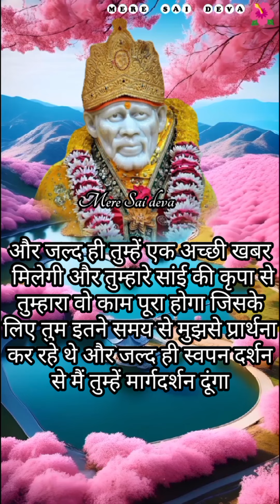स्वपन दर्शन दूंगा SAI SANDESH l Aaj ka Sai sandesh today Sai sandesh l Sai baba ratri sandesh today